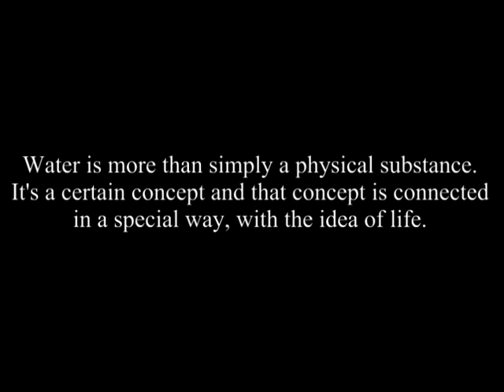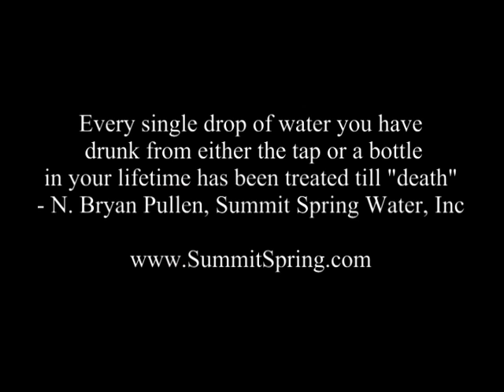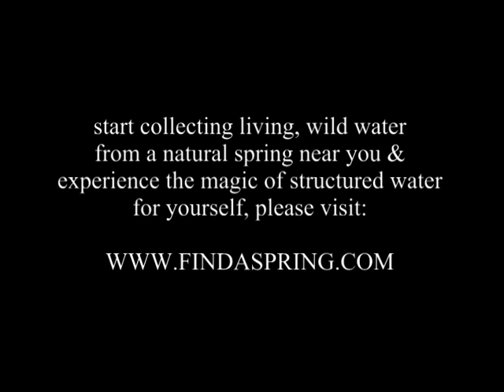Masaru Emoto - Water is Life ( MUSICAL VERSION )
These crystals will change you forever, in a good way...

Masaru Emoto's extraordinary work is an awesome display & powerful insight that can change our perceptions of ourselves and the world we live in, forever.  We now have profound evidence that we can positively heal and transform ourselves and our planet by the thoughts we choose to think and the ways in which we put those thoughts into use.